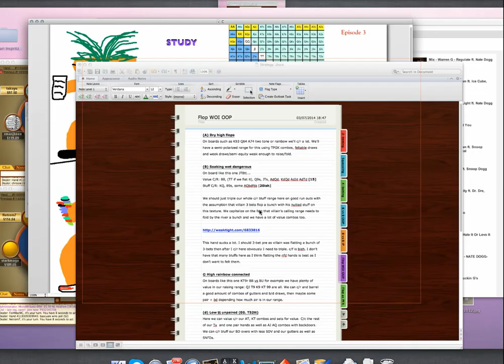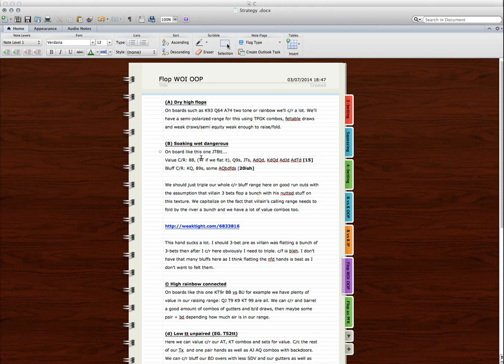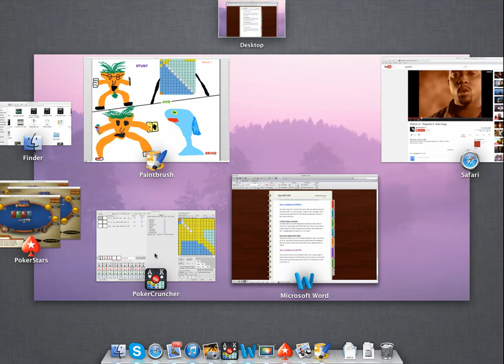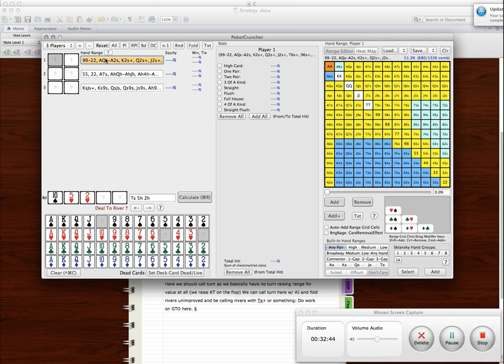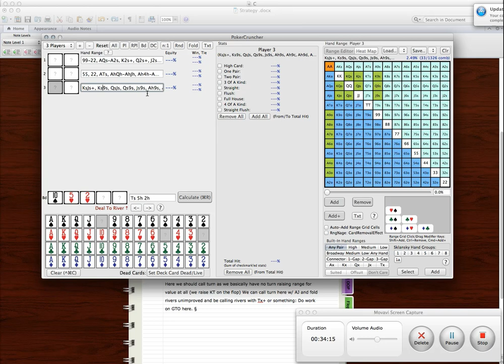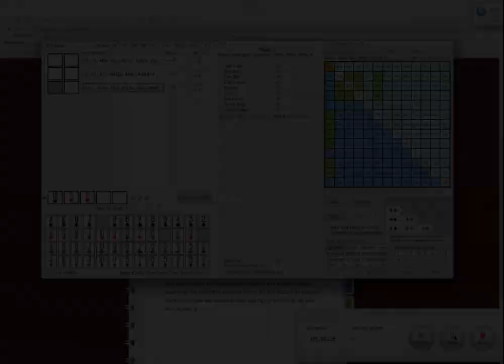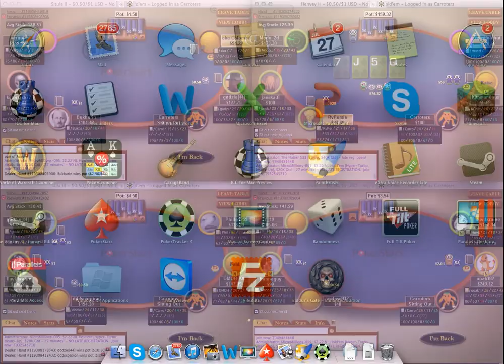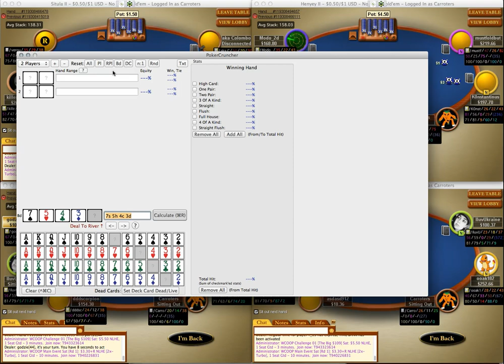Study & Grind Ep 3 - Hand Ranges + $100nl 6m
Carroters does some range building for scenarios where we flat a BU open from the BB and play OOP on a low two-tone board. He then fires up 4 tables of 100NL 6-max and takes some aggressive lines in clouding over betting and c/r the flop as the pre-flop raiser.